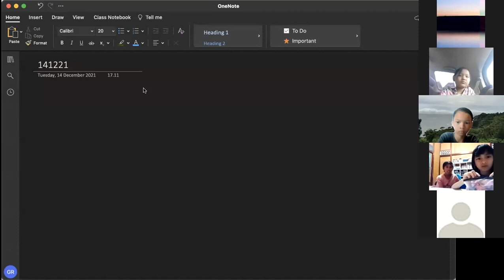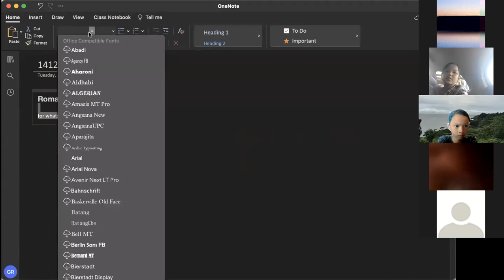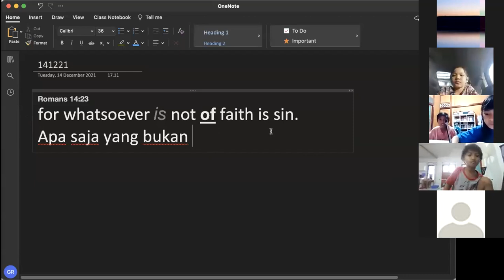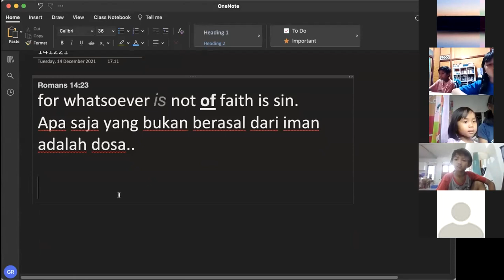141221 - #1 Not of Faith "Righteousness by Faith #1"